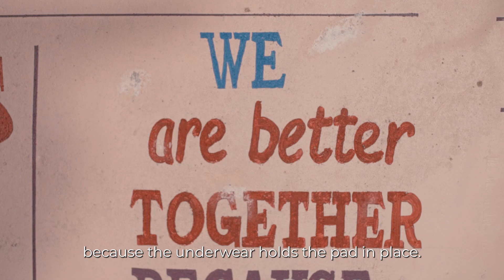AFRIpads - Moren's Story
Client: AFRIpads

Production Agency: Marula Creative Agency